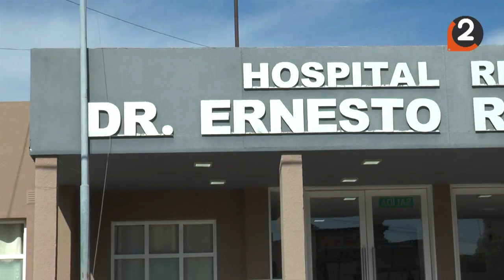DESMIENTEN CASO DE CORONAVIRUS EN DEAN FUNES DR.PIEDRASANTA HOSPITAL ROMAGOSA